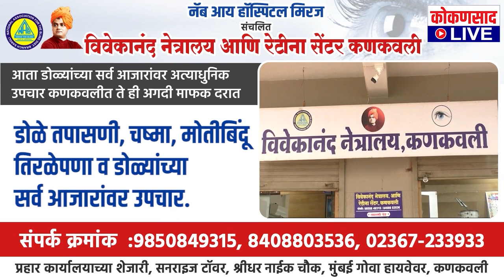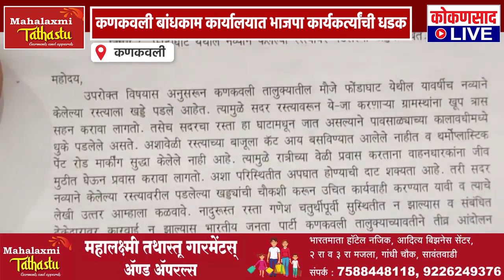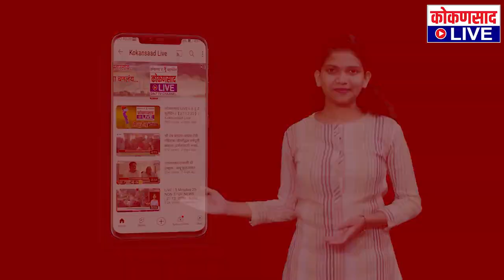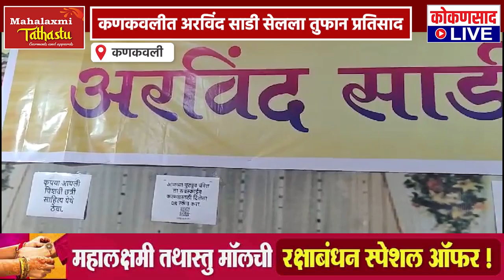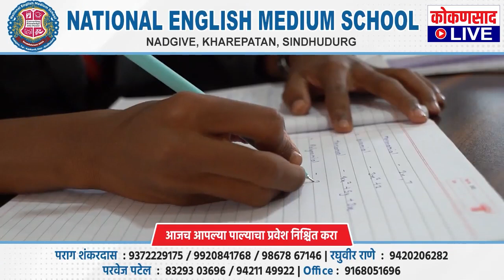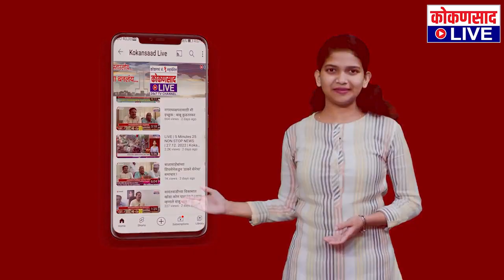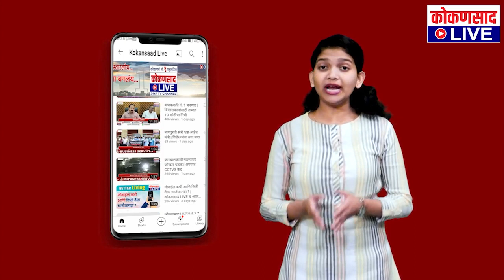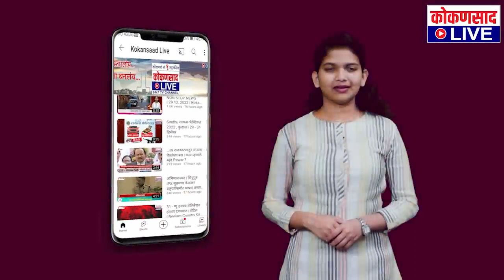कोकणसाद LIVEचं दिवसभरातील ठळक बातम्यांंचे बुलेटिन |【29:08:23】| Kokansad Live